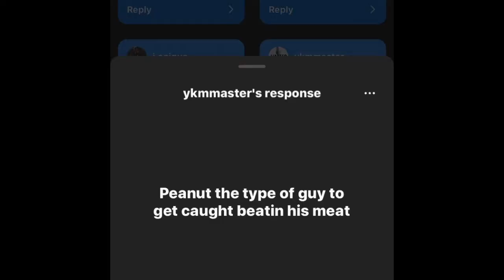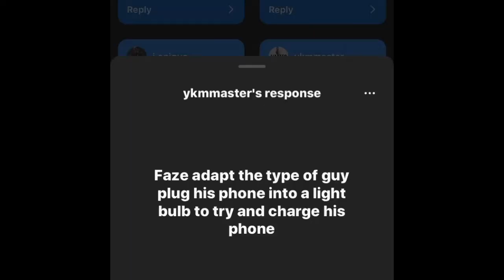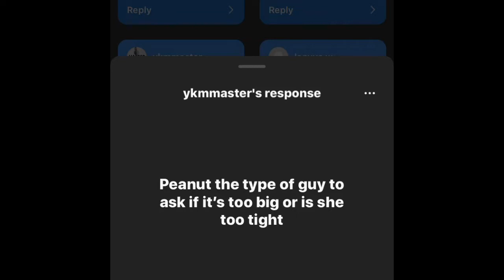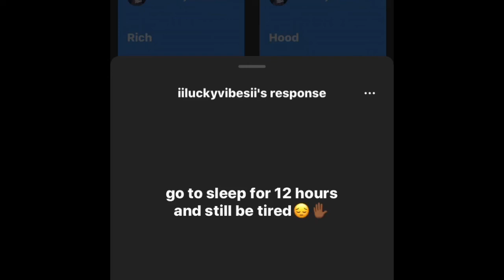Peanut’s the type of guy to...